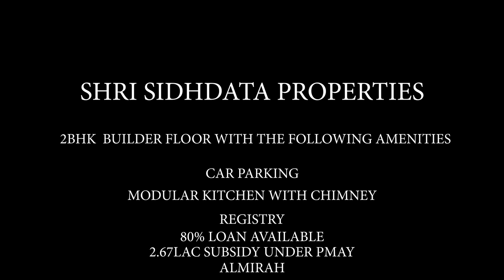Two Side Open Independent 2bhk Floor In Just 27 Lakhs || Two Balconies || Two Master Bedrooms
Location. Rajapuri ,Uttam Nagar East Delhi
Size. 60 Gaj
Price 27 Lakh(2nd & 3rd Floor) . 28 Lakh(ug & 1st Floor)

REGISTERERD OFFICE :-
SHRI SIDHDATA PROPERTIES
Shop No.-223 G-85 Som Bazar Road, Rajapuri , Uttam Nagar,

Low Price 2BHK Flat 80-90% Loan Ready to move Flat Rajapuri Uttam nagar Near Metro Flat for Sale

*Freehold Property
 *24X7 running water *branded electric fitting

1. Pay Only 15% rest on Loan.
2. Reserved Bike/Car Parking.
3. Walking distance from Metro Station.
4. Well connected from Bus stop, cycle rickshaws and auto rickshaws.
5. Fall ceiling and texture paint in all rooms.

6. Modular Kitchen with electronic Chimney.
7. Very Nearby From School, Hospital and Market.
8. Road Facing Flat with Beautiful Balcony.
9. Brand new Ready to Move in Flat.
10. The Flat is close to Metro, Hospital, School, ATM, Gym, Local market.

SHRI SIDHDATA PROPERTIES YouTube channel for real estate topic, property related topic, apartments interior design topic, villas house design topic , apartments tour, sample apartments tour, furniture in luxury apartments house tour, property in India related. interior design in Home, interior design in house, interior design in villas, interior design in bedroom, interior design drawing area, interior design in dining room, interior designs for kitchen

SHRI SIDHDATA PROPERTIES also assist you in finding the most appropriate House/Flat low cost low price cheap price that caters to your residential purpose along with home loan facility.

2BHK Flat Dwarka
2BHK Flat in Delhi
2BHK Flat in India
2BHK Flat Near Metro Station
2BHK Ready to move Flat
2BHK low price Cost Flat
2BHK flat with loan Facility
2BHK Fully Furnished Flat
2BHK independent Flat